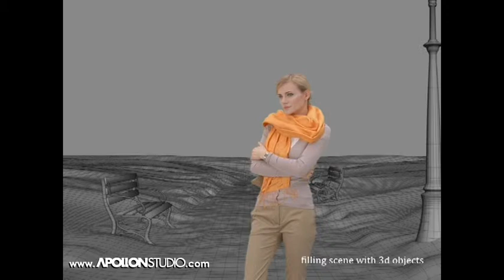Behind The Scenes: Henkel ‘Losk’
Full 3D winter park for TVC "HENKEL - LOSK"

We are proud to present full 3D CGI snow and winter landscape shots produced by Apollon Studio. Digital backlot project combining the matte painting, high-end 3D animation and realistic nature elements simulations.